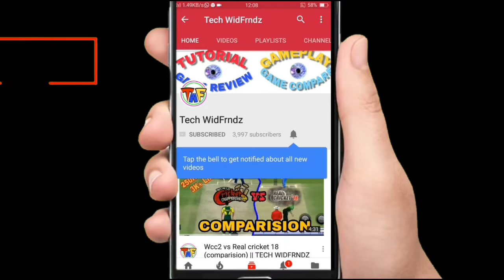WCC2 BIG UPCOMING UPDATE V2.7.7 & V2.7.9 NEWS || TECH WIDFRNDZ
Here guys, i share you information about upcoming update of wcc2 gane at V2.7.7 & V2.7.9 .

This news is share with us by over channel viewer.